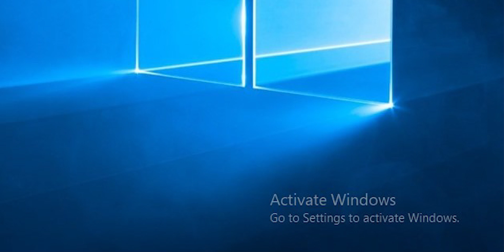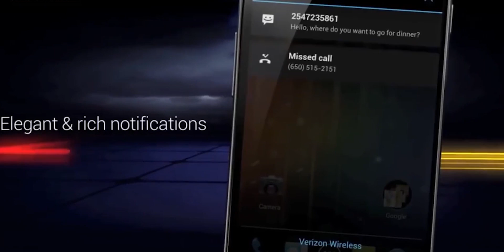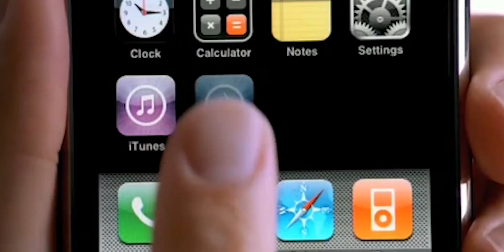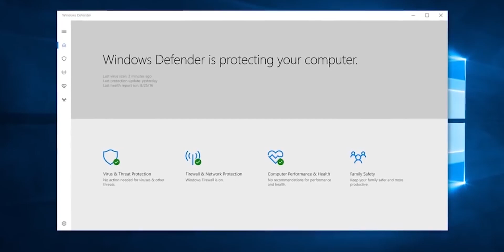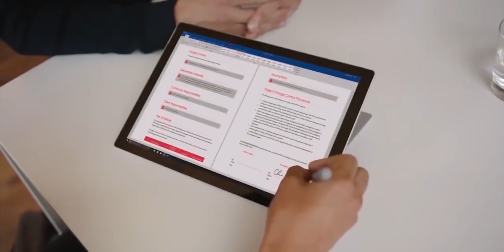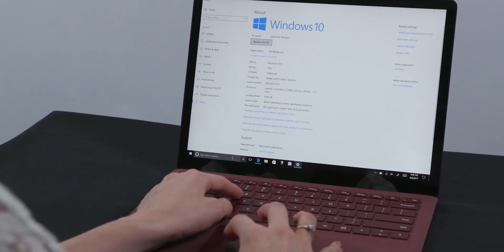Why Windows is Now Free?? (Unofficially)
Microsoft Windows 10 is almost free for use. Anyone can download it from Microsoft's website and continue to use it for free for lifetime. But why Microsoft is just giving away one of their most important products? Let's try to find the answer in his video.

Why TikTok is No. 1?? Beating Youtube & Instagram!!🔥🔥🔥